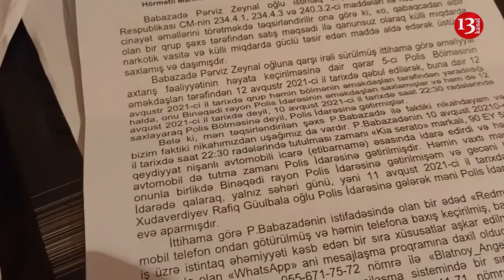"Yoldaşımı bölmədə döyərək bütün bədənini gömgöy etmişdilər, köynəyi qan içində idi"-Şikayət